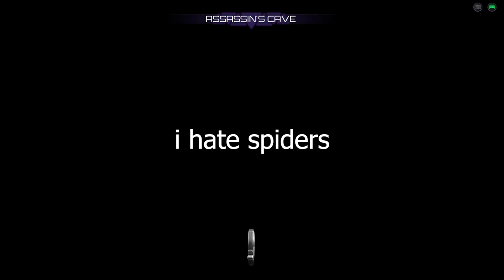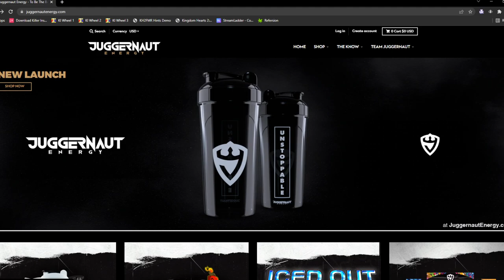Killer Instinct Ranked Matches - Shadow Jago Edition